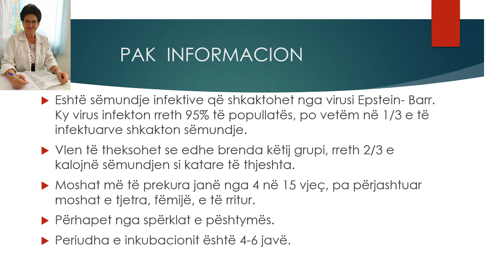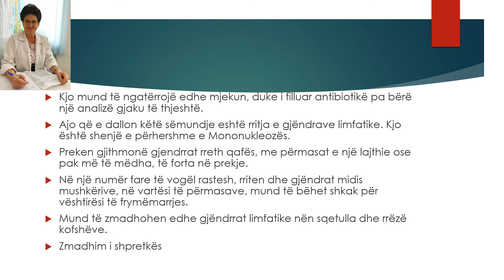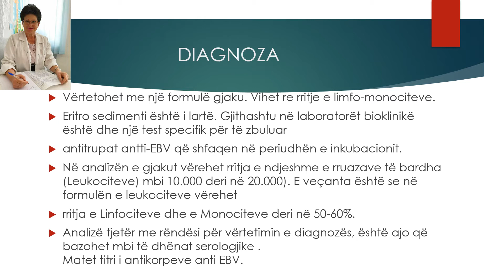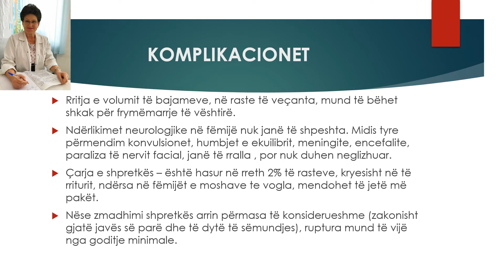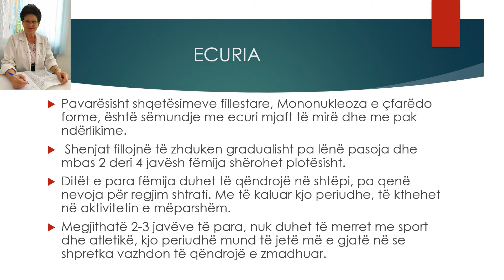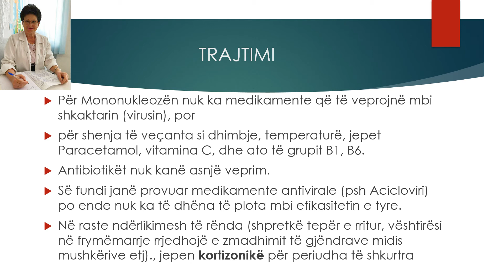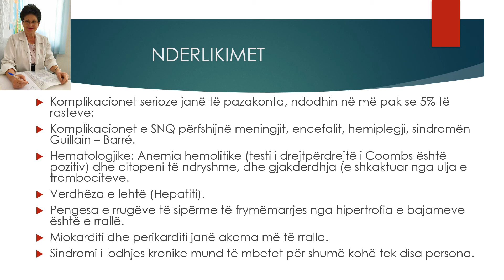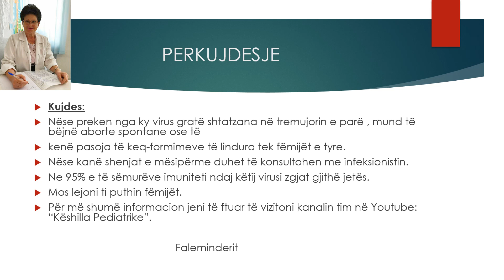MONONUKLEOZA INFEKTIVE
Keshillohet te mos i puthni femijet.  Mosha feminore preket nga shume viruse. Njeri prej tyre eshe virusi i Mononukleozes, mjaft i perhapur ne natyre.  Karakterizohet me gjendrra limfatike te zmadhuara, sidomos ne qafe, temperature etj. Perhapet me ane te sperklave.